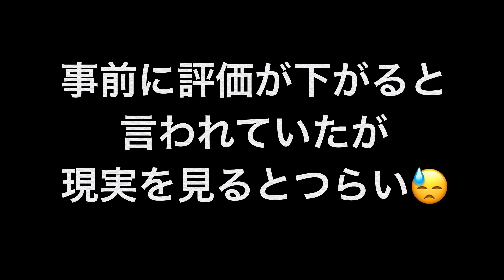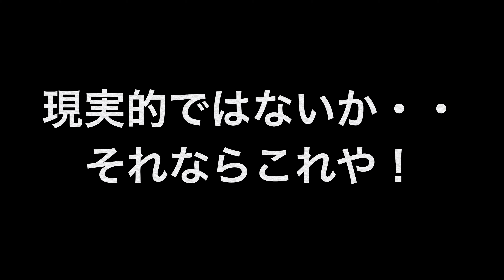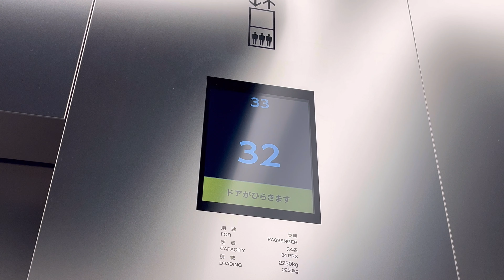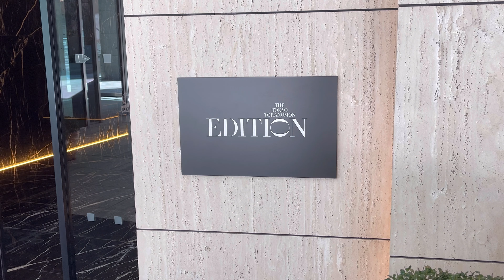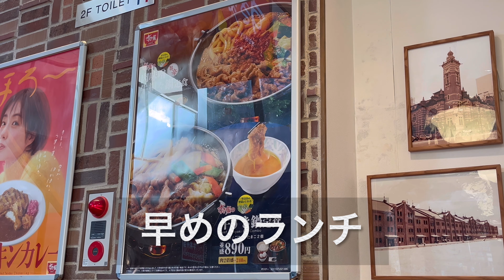悲報！ボーナスが・・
おっさんのボーナスWeek
①麻布台ヒルズ
②スターバックス麻布台ヒルズ店
③ Hills House Sky Room Cafe & Bar
④すき家
⑤羅豚銀座グラッセ
⑥ ヴェンキ 銀座店 / Venchi Ginza